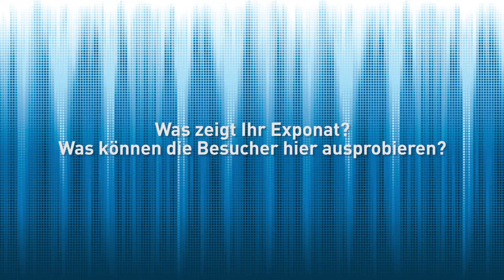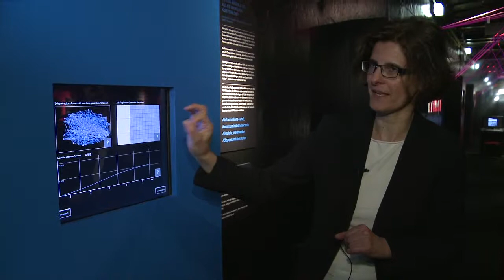ZEW-Wissenschaftlerin über Potenzial und Kosten von Online Medien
Prof. Dr. Irene Bertschek vom Zentrum für Europäische Wirtschaftsforschung (ZEW) erläutert das Exponat „Social Media & Co - alles wirklich kostenlos?" mit dem das ZEW u.a. das Potential und die Kosten von Online-Medien beleuchtet.